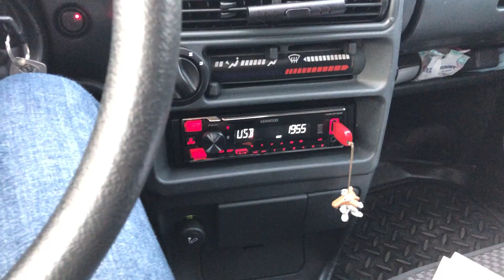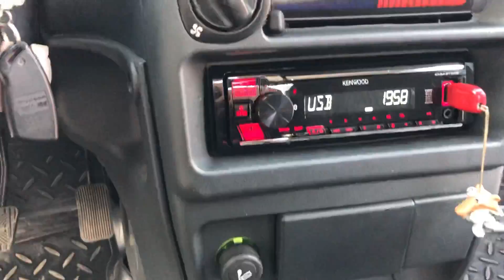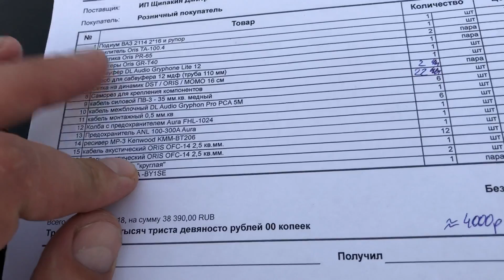Бюджетный автозвук на ВАЗ-2114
Обзор автомобиля ВАЗ-2114 / Лада Самара / VAZ 2114 / АвтоВАЗ громкой аудиосистемой от  Автостиль.

Категория
Транспорт Музыка Автозвук Громкий фронт